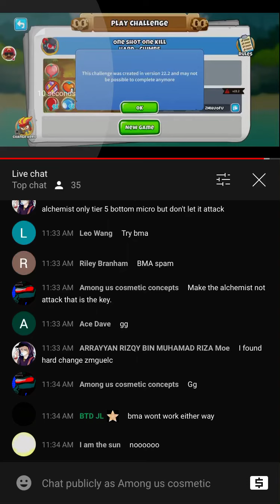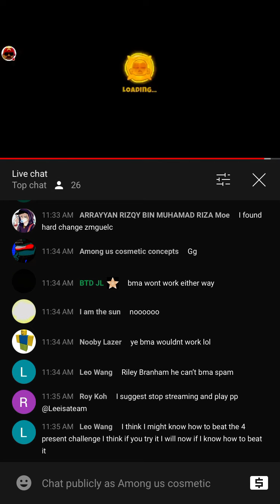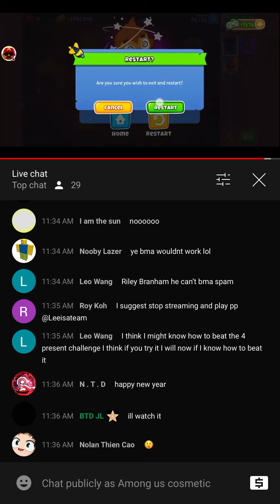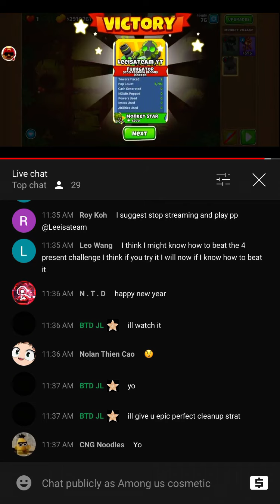Leeisateam played my challenge!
I am very grateful that I got the chance to share it in the chat and he play it. It was funny to see him lose.